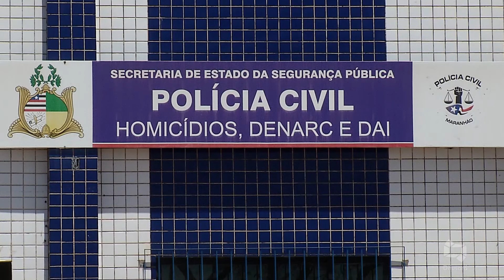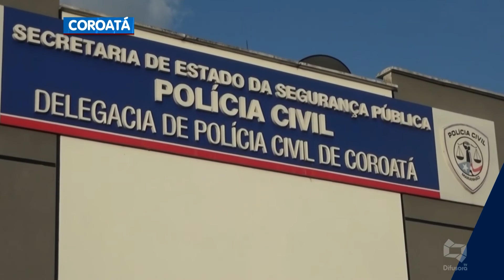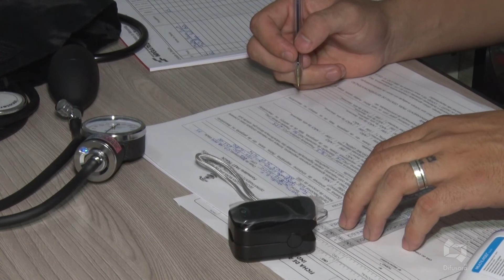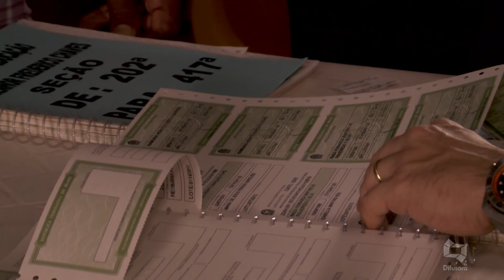(Edição 10/09/20) Assista a edição do Jornal da Difusora desta quinta-feira